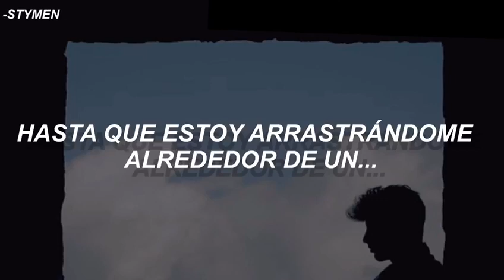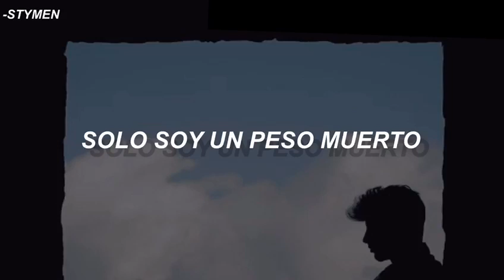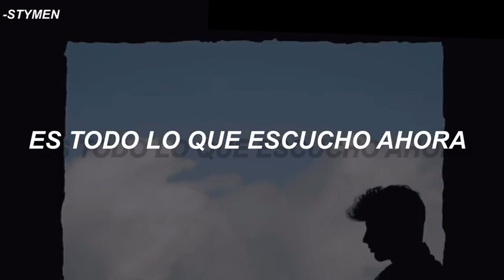Sub Urban - KMS (sub español)